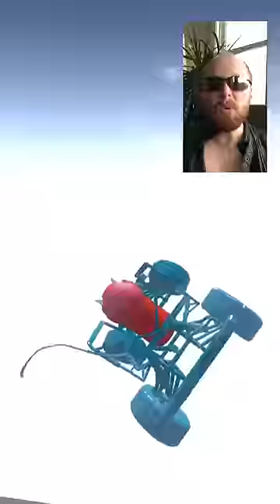Silicon Valley Investor Teaches You The Ropes